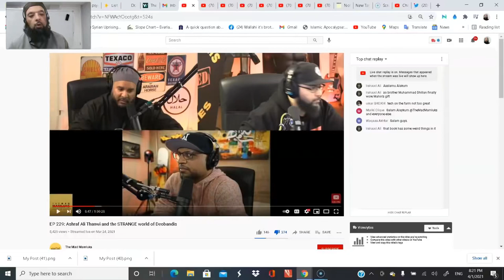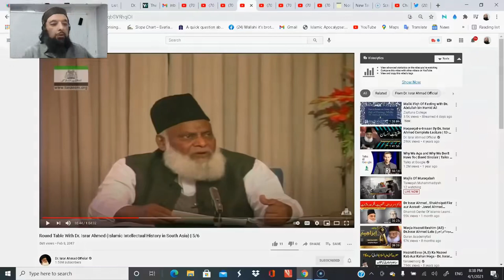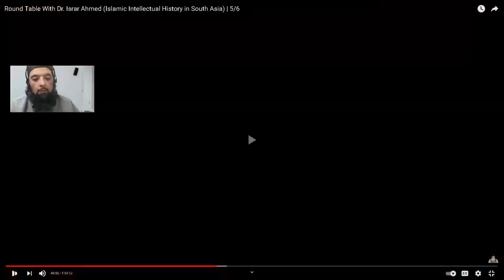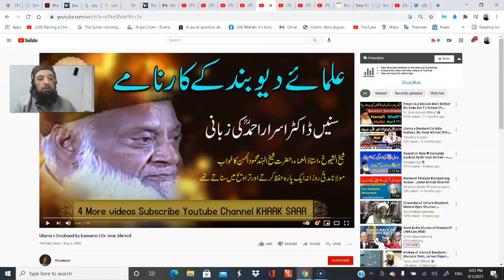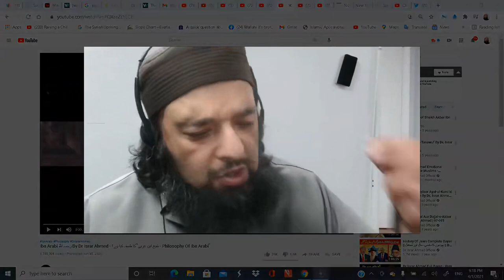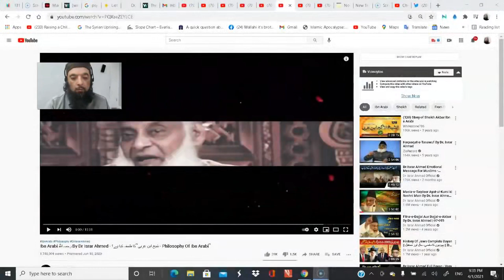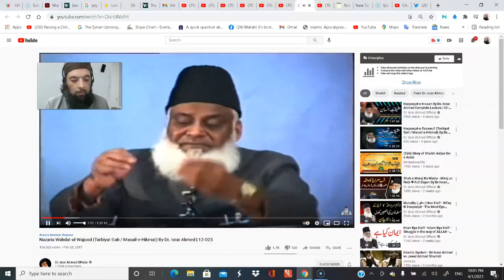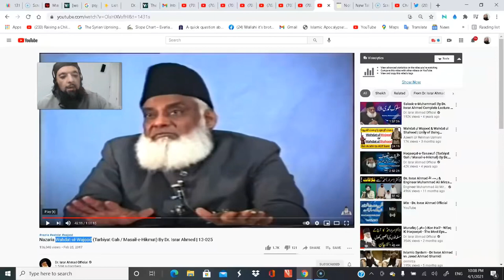Shiekh Omar Baloch - Response Ashraf Ali Thanwi and the STRANGE world of Deobandis